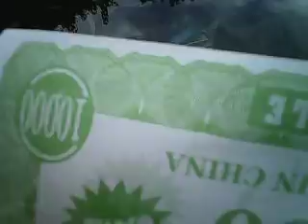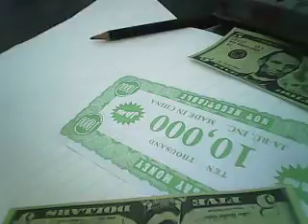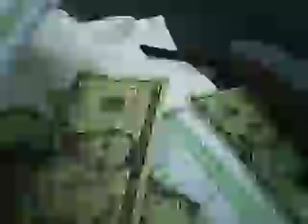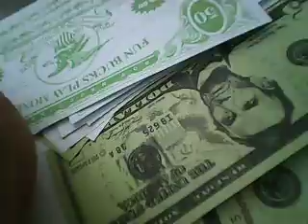Minecraft In Real Life Part 1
Hey Guys This Is Gonna Be The Last Video For Today And I Hope You Enjoined The Video